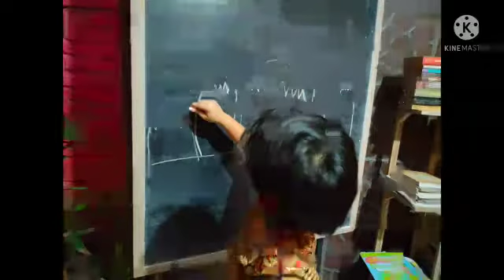Pertama berjumpa dengan sahabat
Video dari Lien p setelah lama tak bersua karena pandemi covid19 , *sekolahan diganti dengan daring
*perpustakaan virtual, setelah pinjam buku lalu dibaca dirumah
*kelompok belajar di batasi waktu pertemuannya
*kelompok bermain juga dibatasi pertemuannya dengan waktu bergantian
*demikian juga kejar paket , sekolah on
 line